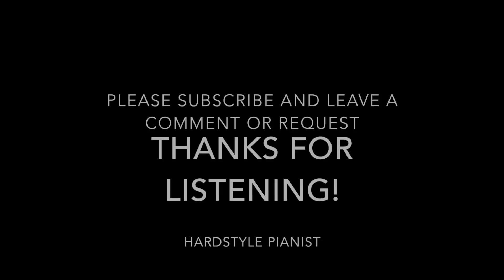Noisecontrollers Medley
Tracklist:
- The Game
- Attack Again
- Glitch (ft. Bass Modulators)
- So High
- Get Loose (ft. Showtek)